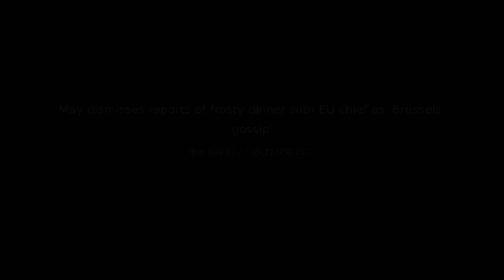May dismisses reports of frosty dinner with EU chief as 'Brussels gossip'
PM rejects devastating accounts of meeting her Downing Street meeting with Jean-Claude Juncker

Thanks.